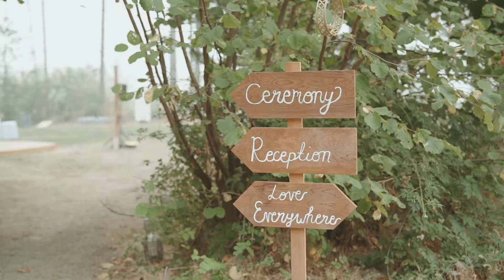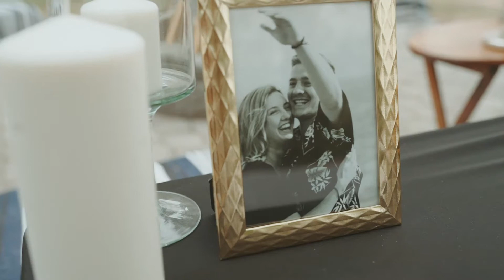A Backyard Wedding during the West Coast Wildfires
Jessica and Brendon had a backyard wedding planned in the midst of the wildfires that broke out all along the west coast. With Covid and wildfires in the distance, they safely continued with their wedding day and had the most beautiful worship during their ceremony and a first look that definitely made us cry! This day was unforgettable for sure and we wish them the best in Texas!!